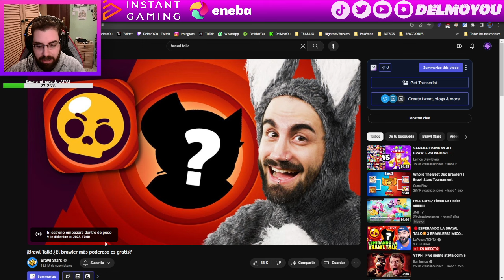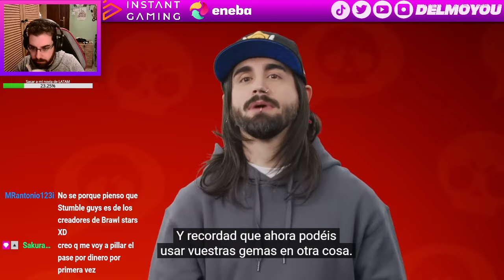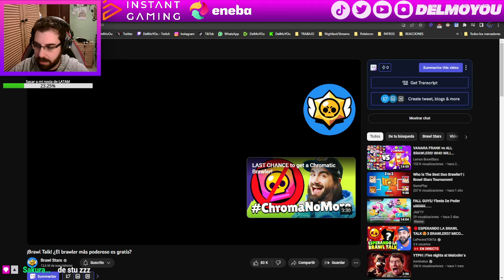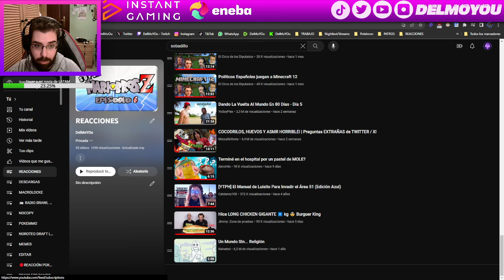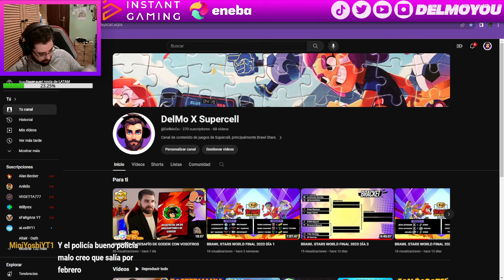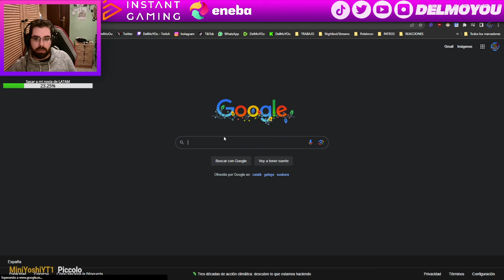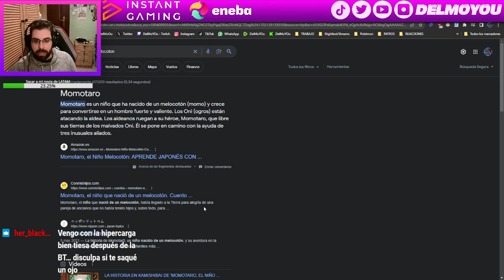⭐BRAWL TALK⭐ | 5V5 | 3 NUEVOS BRAWLERS | 6 HIPERCARGAS | 🎅🏼🎁REGALO STU PAPÁ NOEL🎁🎅🏼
Twitch.tv/DelMoYOu